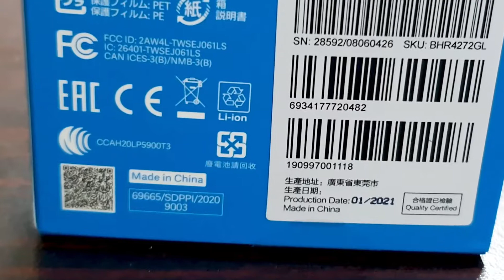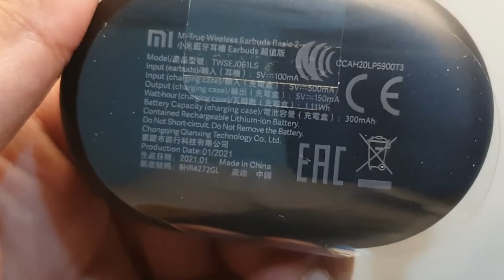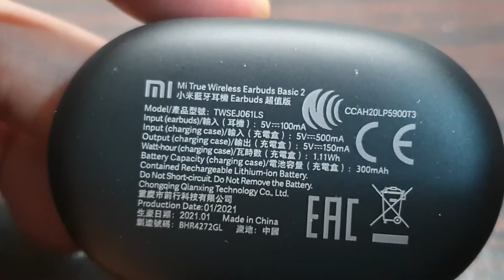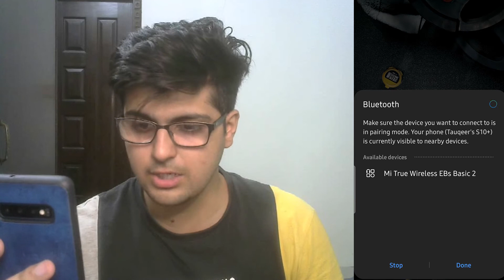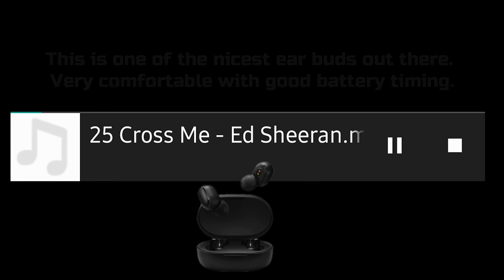Mi True Wireless Earbuds Basic 2 (AIRDOTS 2) - Unboxing and Reviews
Mi True Wireless Earbuds Basic 2 (AIRDOTS 2)

Rs.3,499
* Wireless connections Bluetooth: 5.0
* Bluetooth protocol: HFP/A2DP/ HSP/AVRCP
* Communication distance: 10 meters (accessible open space)
* Double headphones continuous listening time: About 4 hours
* Headphone standby time: About 150 hours
* Single earphone battery capacity: 43mAh
* Charging box battery capacity: 300mAh
* Headphone charging time: About 1.5 hours
* Charging box charging time: About 2 hours
* Single earphone net weight: About 4.1g
* With the total net weight of the charging box: About 35.4g
* Charging box size: 62×40×27.2mm
* Headphone size: 26.65×16.4×21.6mm